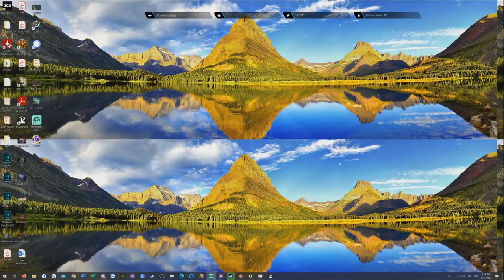(NA-PC) Bless Unleashed - We're Back !meme !guild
Let's play Bless Unleashed on PC, Final Test. Guild recruiting DM in discord for more info.